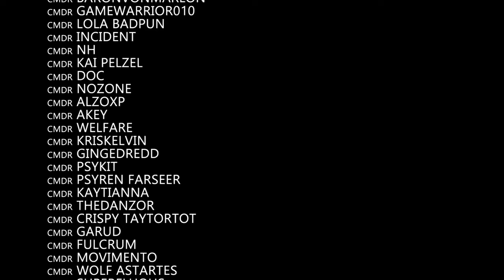Elite Dangerous Odyssey: Room Clearance at Castro Manufacturing Ground Installation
A Buur Pit event featuring FDev's Community Manager; Arthur Tolmie. This is a small excerpt of a room clearance manoeuver at Castro Manufactuing ground installation ... and with a slightly unusual ending!

Hope you enjoy! o7 CMDRs